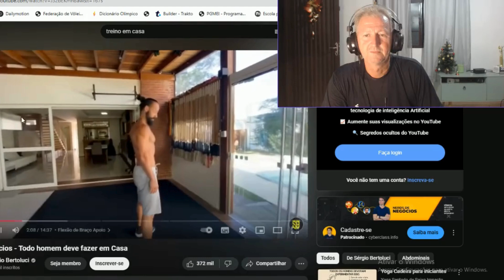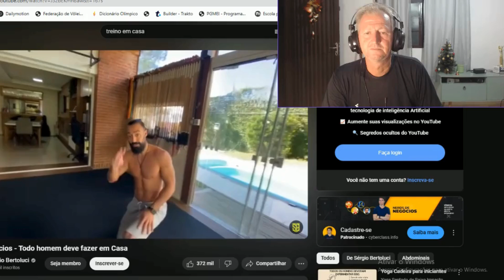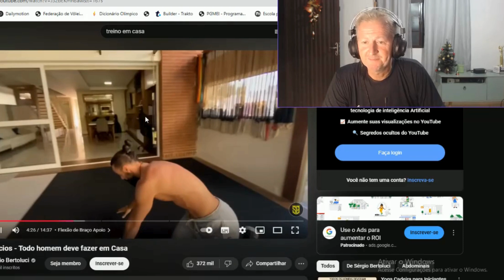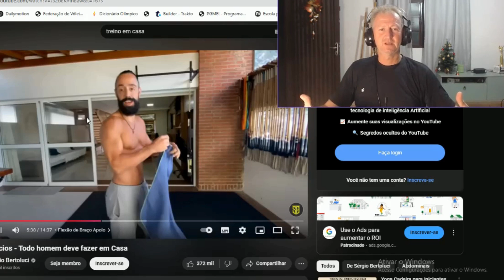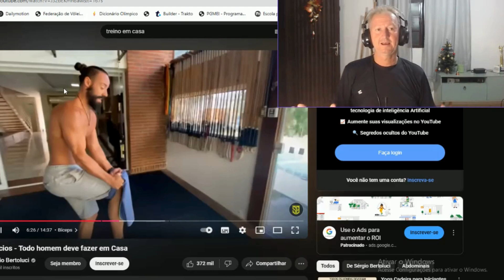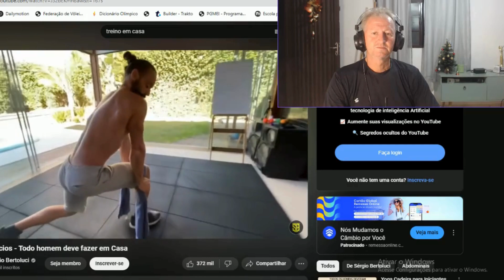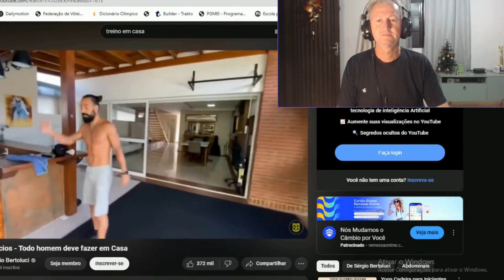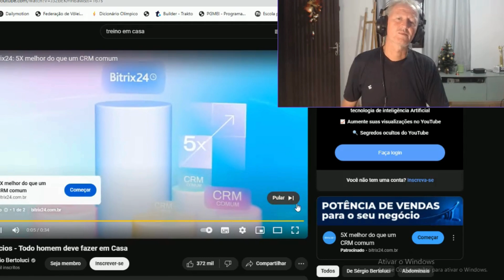APRENDA 10 EXERCÍCIOS QUE VÃO TE DEIXAR EM FORMA FAZENDO EM CASA